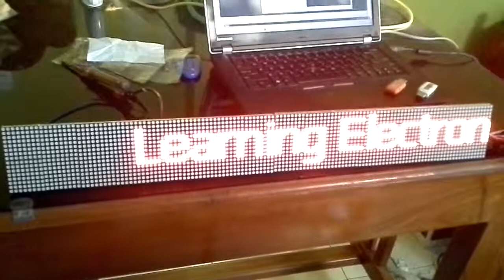TF SU Controller dan F3.75 indoor red led module 64*16 dot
TF-SU LED Dispaly control card